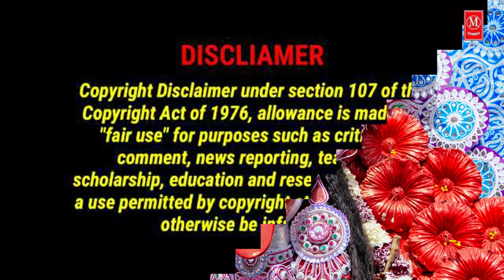দেবী কালী || দশমহাবিদ্যার প্রথম দেবী || তিনি শক্তির চূড়ান্ত প্রকাশ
দশমহাবিদ্যা সনাতন ধর্মে দেবী অর্থাৎ দিব্য জননী নিরাকার আদ্যাশক্তি পার্বতীর সাকার দশটি বিশেষ রূপের সমষ্টিগত নাম।

পুরাণ অনুসারে— তাঁর প্রথম আবির্ভাব হয় ভগবান শিব হতে। তিনি শক্তির চূড়ান্ত প্রকাশ এবং সমস্ত জীবের জননী। নির্দোষকে রক্ষা করার জন্য তিনি মন্দকে ধ্বংস করেন। সময়ের সাথে সাথে, কালীকে ভক্তিমূলক আন্দোলন ও তান্ত্রিক সম্প্রদায়ের দ্বারা বিভিন্নভাবে দেবী মা, মহাবিশ্বের মা, আদিশক্তি বা পার্বতী হিসাবে পূজা করা হয় শাক্ত ও তান্ত্রিক  সম্প্রদায়রাও তাঁকে চূড়ান্ত বাস্তবতা বা ব্রহ্ম হিসেবে পূজা করে। তাঁকে ঐশ্বরিক রক্ষক হিসেবেও দেখা হয় এবং যিনি মোক্ষ বা মুক্তি প্রদান করেন

দশমহাবিদ্যা,
দশমহাবিদ্যা রহস্য,
দশমহাবিদ্যা কি কি,
কালীর দশমহাবিদ্যা,
দেবী,
দেবী কালী,
দশমহাবিদ্যার কাহিনী,
দশমহাবিদ্যা প্রনাম মন্ত্র কি,
দশমহাবিদ্যার নাম,
দশ মহাবিদ্যার নাম,
দশমহাবিদ্যার তৃতীয় রূপ,
দশমহাবিদ্যা পর্ব,
দেবী দূর্গার দশ মহাবিদ‍্যার রহস‍্য,
দশ মহাবিদ্যার কাহিনী,
মহাবিদ্যা ভয়ঙ্করী দেবী ভৈরবী সম্পর্কে জানুন,
দশমহাবিদ্যা কিভাবে সৃষ্টি হয়েছিল,
কিভাবে ও কার জন্য আবির্ভাব হল দশ মহাবিদ্যার,
প্রথম রূপ,
দেবী ষোড়ষী,
ষোড়শী দেবী,
দেবী ষোড়শী
10 mahavidya,
10 mahavidya story,
mahavidya,das mahavidya,
dus mahavidya,
dasa mahavidya,
ten mahavidyas,
10 mahavidya stotram,
10 mahavidya ke naam,
mahavidyas,
10 mahavidhya,
dash mahavidya,dasha mahavidya,
10 maha vidya,
10 mahavidyas,
matangi mahavidya,dash mahavidyas,
names of 10 mahavidyas,source of 10 maha vidya,
origin of ten mahavidya,mahavidya story,
10 mahavidya mantra,
origin of 10 mahavidya,ten mahavidya story,
mahavidya adhya shakti